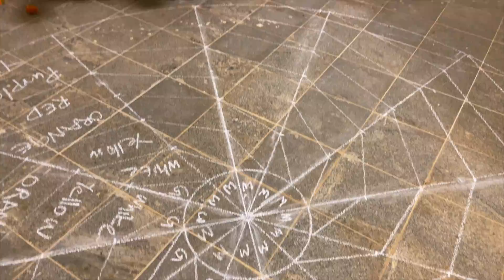Deodar Onam '23 - Onam Celebration at Bangalore - Brigade Orchards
Onam Celebration at Bangalore - Brigade Orchards, Deodar
Credits: